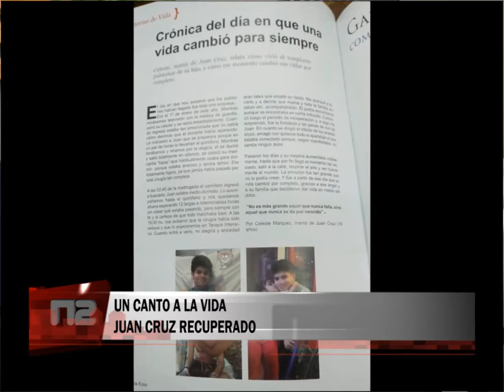UN CANTO A LA VIDA JUAN CRUZ RECUPERADO